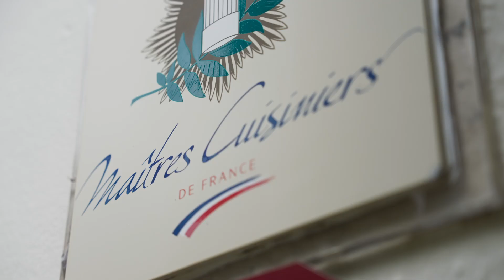Chef Franck Quinton - Lieu Jaune au cocktail d'algues de Misikga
Bonjour ! 안녕하세요 !
Aujourd’hui le Chef Franck Quinton du Manoir du Lys vous propose une nouvelle recette ! Voici comment cuisiner le Lieu Jaune au cocktail d'algues de Misikga !